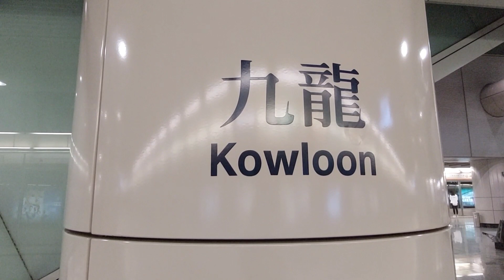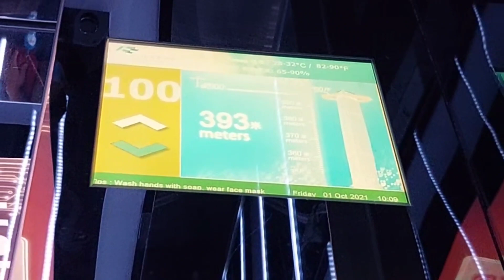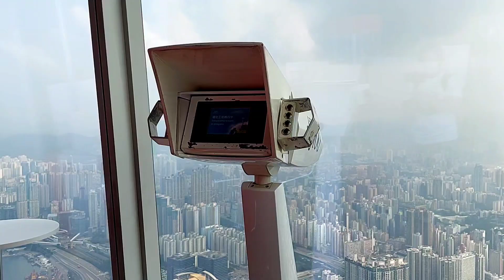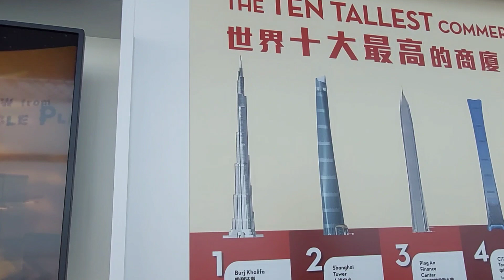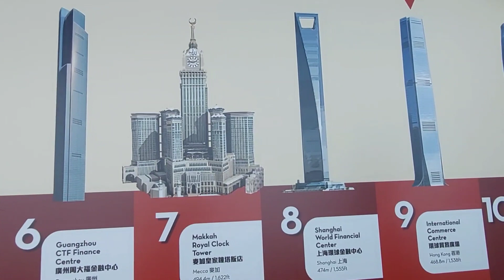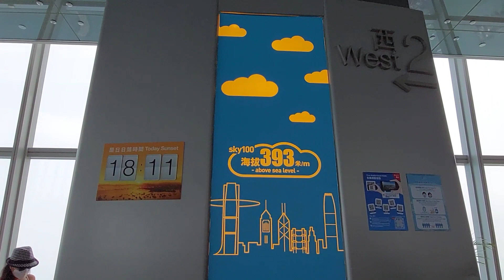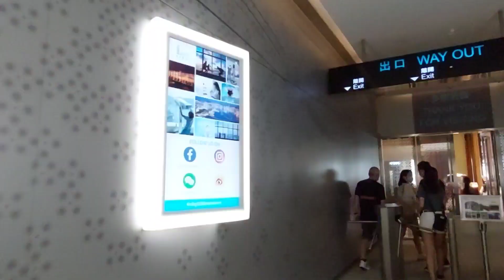Sky 100 | Observation Deck Hong Kong | Viewpoint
Hey! Guys if you're not scared of Heights go and visit this Sky100 HongKong Observation Deck too.

                Sky 100 is a 360 degree indoor Observation Deck on the 100th floor  of the International  Commerce Centre (ICC) in West Kowloon near Kowloon Mtr Station. The Deck offers views of HongKong Island, Victoria Harbour, Kowloon  Peninsula and Tai Mo Shan in The background.
           It's  not free to get inside you need to buy tickets or use the Smartone Points if you are a Smartone  Sim card user. Buying two tickets is much cheaper ,you can go with your friends to enjoy the Hong Kong Views.